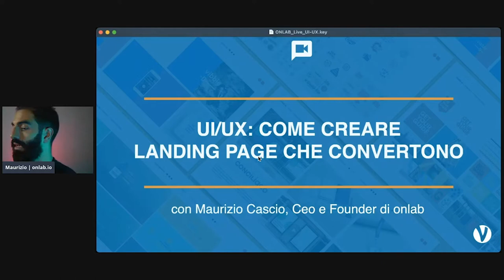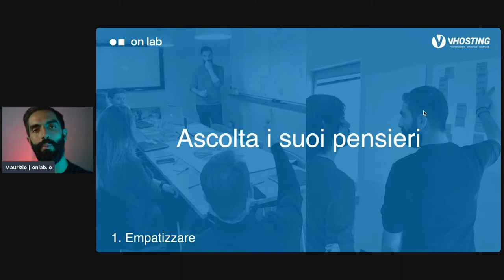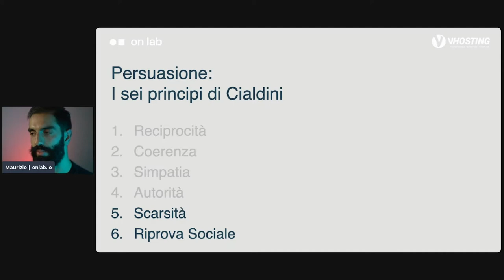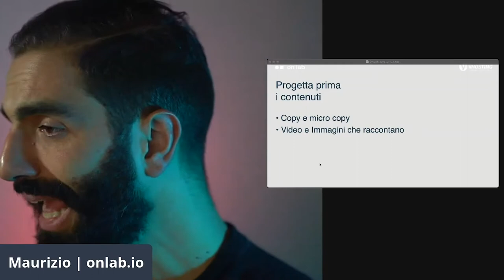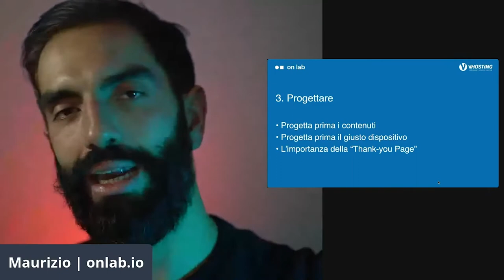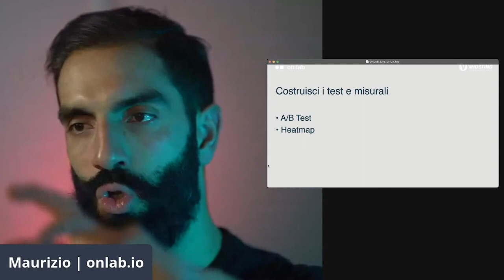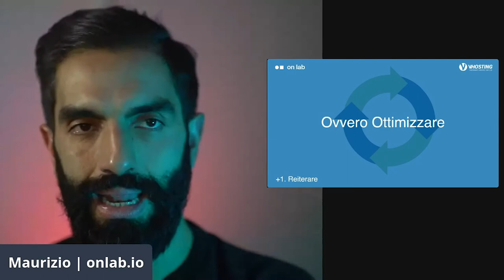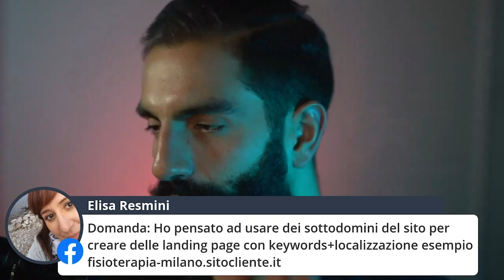UI/UX: QUALI ELEMENTI USARE PER CREARE LANDING PAGE CHE CONVERTONO - Maurizio Cascio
Scopri gli elementi di cui tenere conto per realizzare landing page che convertono.

Maurizio Cascio, Ceo e Founder di onlab, in questo webinar parla di UI/UX e nel dettaglio di:
● strategia UX, audience e obiettivi e coerenza tra campagna e contenuto della landing
● call to Action, l'importanza delle testimonianze e il ruolo della “Thank-you Page”
● strategia UI, ispirazione, focus e ingaggio
● contenuti e immagini emozionali, il video come strumento di conversione.

Se questo video ti è piaciuto seguici sui nostri canali social!